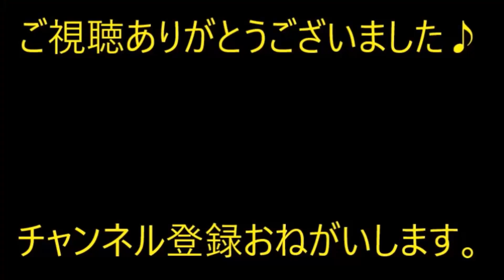【スカッと】職場にて。部下（典型的なぶりっこ）「私ってぇ、こうなんですぅ」みたいな話し方だわで正直気持ち悪かった。これで３０オーバーだから笑えない【痛快・スカッとジャパン】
※動画音楽
　LAMP BGM　様